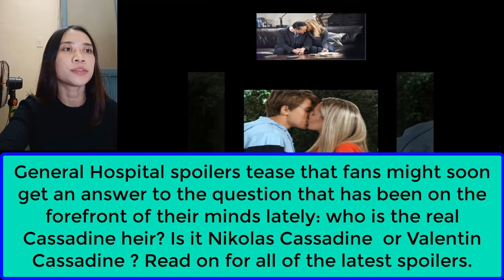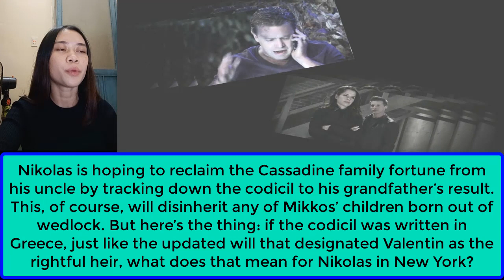Valentin K.i.l.l.e.d Nikolas To Gain The Inheritance Rights ! General Hospital Spoilers